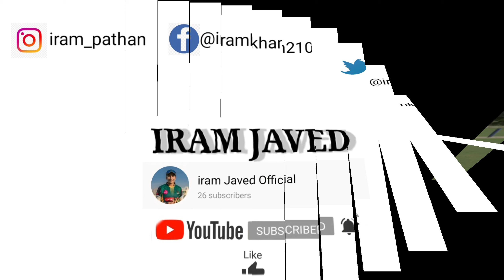Iram Javed leading Pakistan whites at Kinnaird|| livestreaming